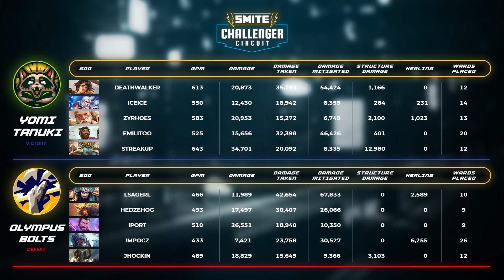SMITE Challenger Circuit Phase 1: Olympus Bolts vs Yomi Tanuki